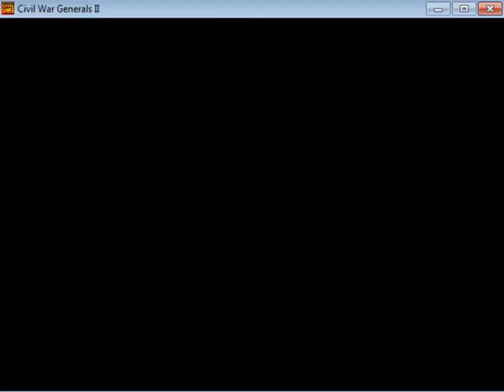Civil War Generals 2: BANKS! - Episode 13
I get excited a little bit and I go after Banks again.  He seems to be in the middle of the action.

Grant-Lee-Sherman: Civil War Generals II is a computer game published by Sierra Entertainment in 1997. It simulates on a tactical level individual battles of the American Civil War and allows one to play as either the North or South in a number of different campaigns. It links the battles together by making the losses in one battle reflect on the forces available in the next. Also, the capture of supplies during one battle allows one to purchase weapons upgrades before the next.

--Links--

--Steven Thomas--